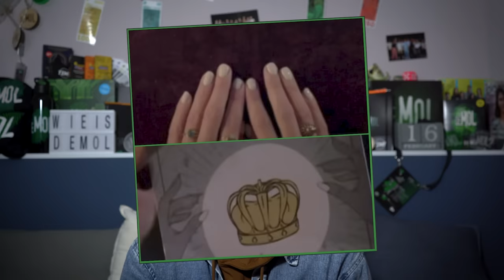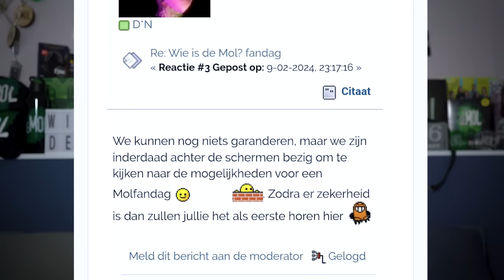ANNA IS MIJN MOL!! | Wie Is De Mol? 2024 (Hints)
_In deze video: kan Babs nog de mol zijn? Nagellak verraadt de Mol én Molloot weet het antwoord op die ene vraag._

© TIM!